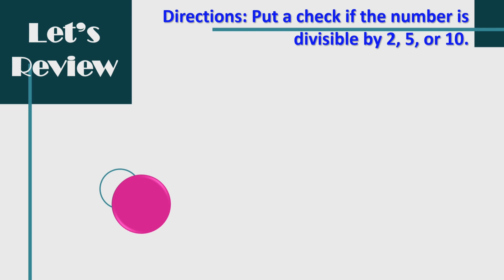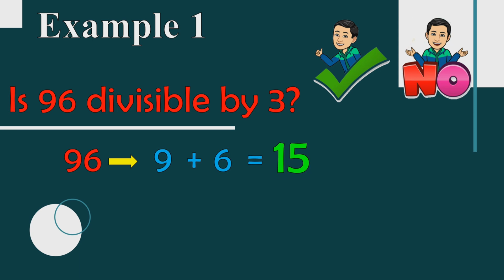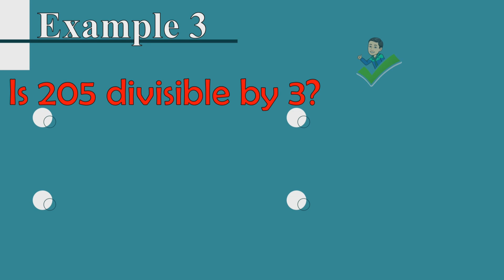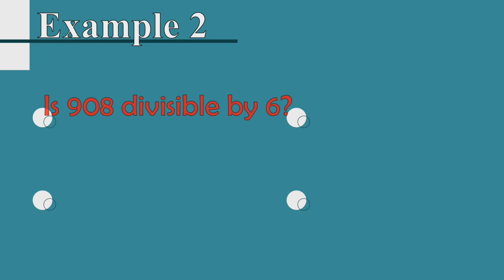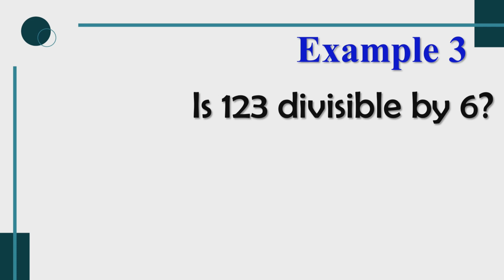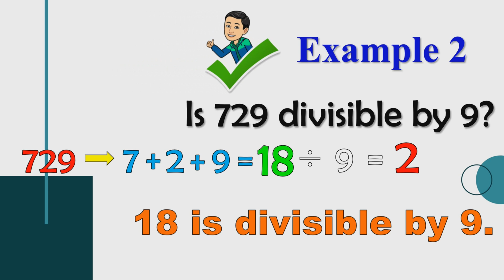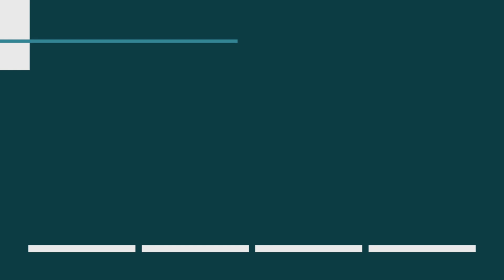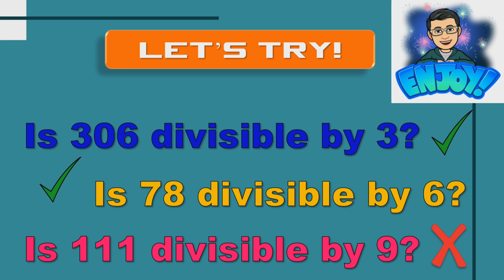Module 1: Part 2 (Divisibility Rules for 3, 6, and 9)